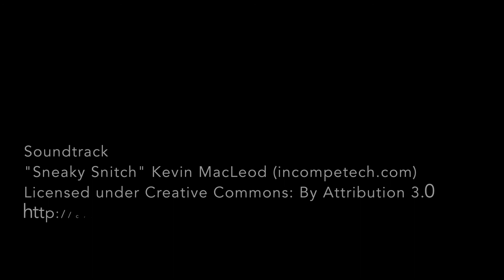Tight-Lipped Love Blooper Reel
These are some of the bloopers from filming Tight Lipped Love.
Thank you to my editor for creating this.